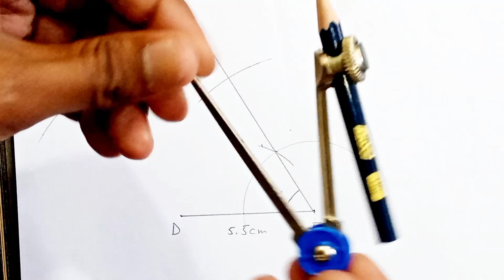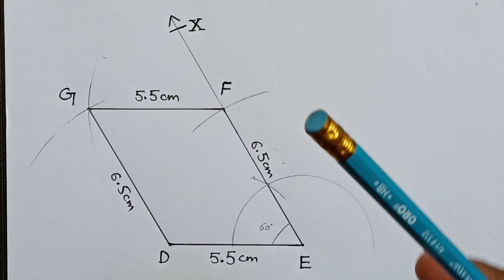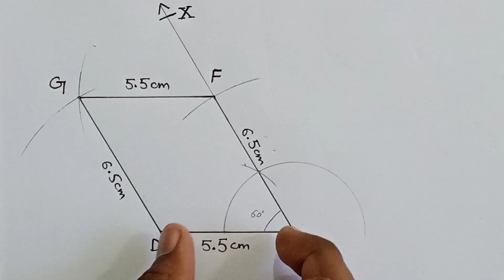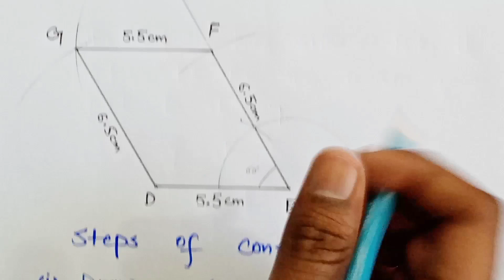Class 8th Math Unit 8-Exercise 8.1 Question-9 E.X 8.1 Q9 - 8th Math Practical Geometry - PTBB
In this video I will explain you the solution of Unit 8 Exercise 8.1 Question 9 of class 8th Mathematics Punjab Text Book Board .

If you want to get the Lecture of Unit 8 Exercise 8.1 Question 1 of class 8th Mathematics  PTB  so click on the below link.

If you want to get the Lecture of Unit 8 Exercise 8.1 Question 2 of class 8th Mathematics  PTB  so click on the below link.

If you want to get the Lecture of Unit 8 Exercise 8.1 Question 3 of class 8th Mathematics  PTB  so click on the below link.

If you want to get the Lecture of Unit 8 Exercise 8.1 Question 4 of class 8th Mathematics  PTB  so click on the below link.

If you want to get the Lecture of Unit 8 Exercise 8.1 Question 5 of class 8th Mathematics  PTB  so click on the below link.

If you want to get the Lecture of Unit 8 Exercise 8.1 Question 6 of class 8th Mathematics  PTB  so click on the below link.

If you want to get the Lecture of Unit 8 Exercise 8.1 Question 7 of class 8th Mathematics  PTB  so click on the below link.

If you want to get the Lecture of Unit 8 Exercise 8.1 Question 8 of class 8th Mathematics  PTB  so click on the below link.